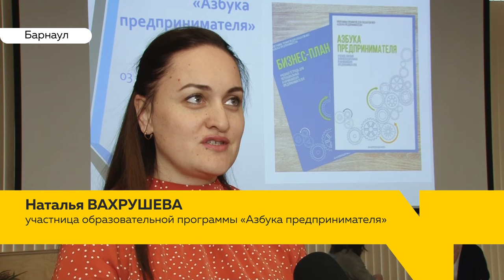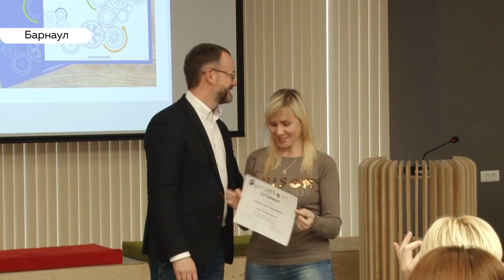Завершилась единственная в крае образовательная программа для начинающих бизнесменов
Число бизнесменов в Алтайском крае может вырасти на полсотни. Сегодня базовый курс для предпринимателей отпраздновал выпускной.

Его участники 5 дней осваивали азы. Что из этого вышло – смотрите в сюжете Дарьи Эйдемиллер